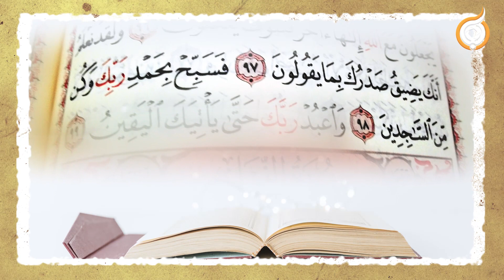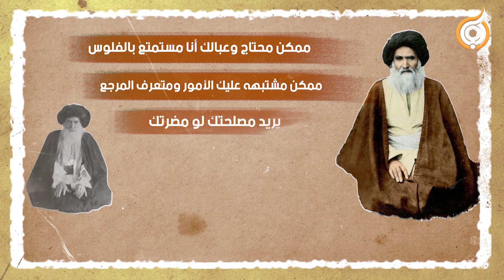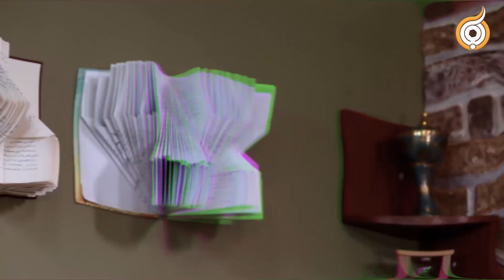الحلقة الثانية - كان يجمع الرسائل ويرميها في الفرات / حياة السيد الأصفهاني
الماسة "النجم الوردي" هي أغلى حجر في العالم وُجدت في جنوب افريقيا عام ١٩٩٩م، تم بيعها قبل سنتين بمبلغ ٦٠ مليون دولار، لم تتحول الالماسة لهذه القيمة بعد أن كانت مجرد قطعة كاربون إلا بسبب قساوة الظروف، وهكذا تماماً هو الإنسان حيث يظهر معدنه الأصيل عند تعرضه للضغط الكبير كما ستشاهدون في حياة السيد الأصفهاني وهو الالماسة القيّمة المستخرجة من منجم النجف.

تقديم : أحمد السعدي .

ح2 (كان يجمع الرسائل ويرميها في الفرات) حياة السيد الأصفهاني .

🔸 لمتابعة إصدارات فريق أبعاد الإعلامي 🔸

🔸 الواتساب والتليكَرام عبر الرقم
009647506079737